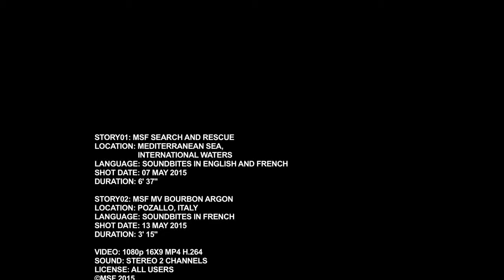Migration | Two rescues by the MY Phoenix in one day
Footage of two successful search and rescue operations conducted by Médecins Sans Frontières and MOAS (Migrant Offshore Aid Station) on-board the MY Phoenix, taken in the Mediterranean Sea on May 7th, 2015.

118 people were transferred to the MSF ship in the first rescue, in difficult conditions due to a strong sea swell, and 100 more were brought on-board later that same day, in calm conditions.